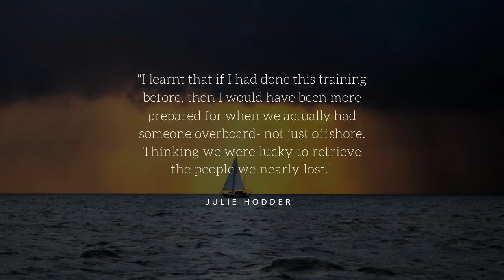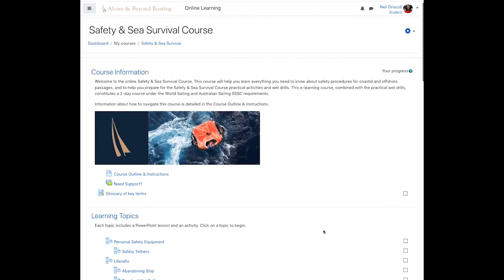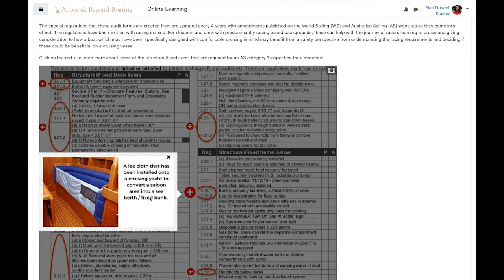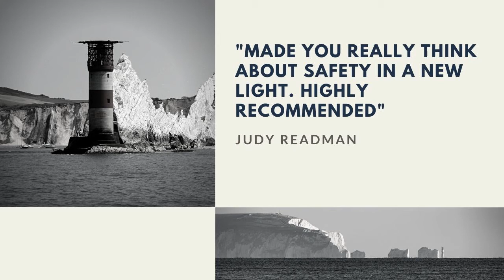Safety and Sea Survival - Boating Insights Video Podcast by Above and Beyond Boating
Safety and Sea Survival is essential learning for anyone on the water,  professionally or for recreationally.

For anyone intending to go to sea, in sailing or motor yachts, whether cruising or racing, our course will help you to develop skills and essential knowledge that will maximise your chances of survival in water or liferafts following a man overboard situation or vessel abandonment.

The course will familiarise you with the latest personal and vessel safety equipment, the purpose, deployment and most effective use, while presenting preventing and coping strategies for incidents and emergencies at sea.